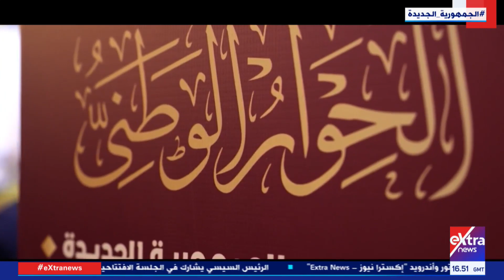تهديدات الاستقرار الأسري.. لقاء مع الكاتب الصحفي عماد الدين حسين عضو مجلس أمناء الحوار الوطني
الحوار الوطني|  تهديدات الاستقرار الأسري.. لقاء مع الكاتب الصحفي عماد الدين حسين عضو مجلس أمناء الحوار الوطني